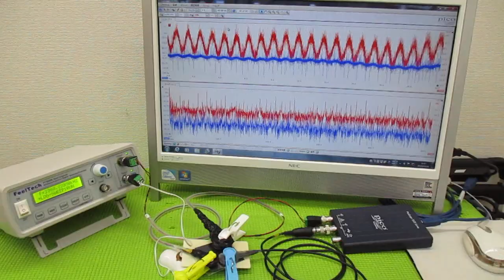超音波制御技術 ultrasonic-labo